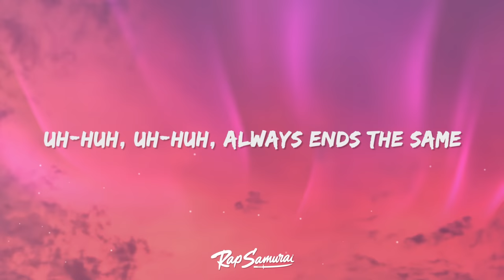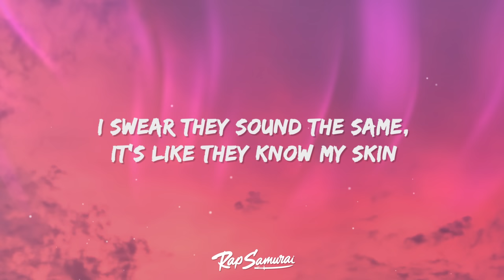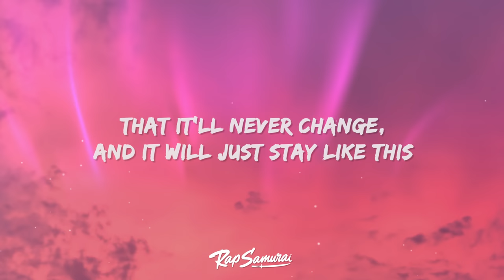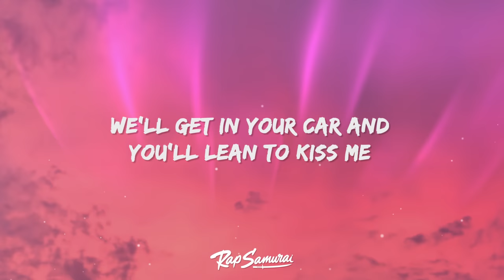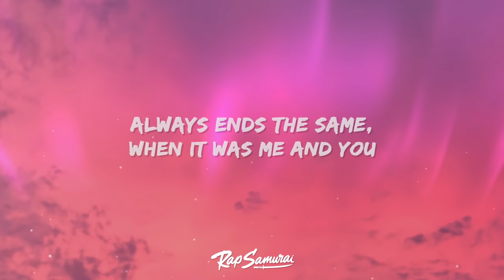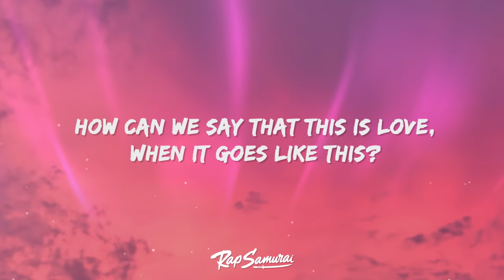Kenya Grace - Strangers (Lyrics)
Kenya Grace - Strangers Lyrics by Rap Samurai

🎵 Lyrics: Kenya Grace - Strangers
[Intro]
Uh-huh, uh-huh

[Post-Chorus]
Uh-huh, uh-huh

[Chorus]
Uh-huh, uh-huh
Uh-huh, uh-huh